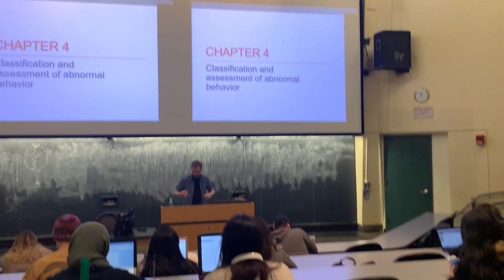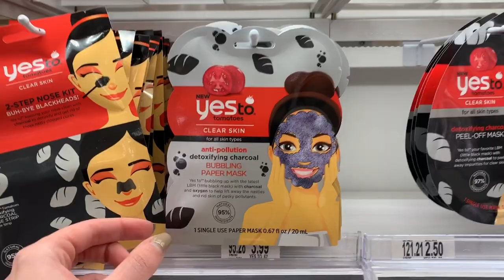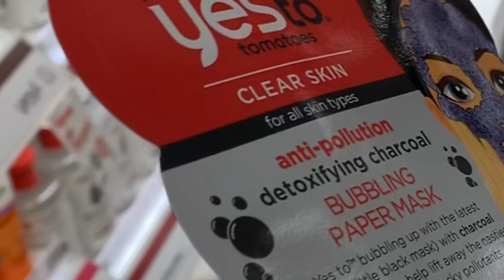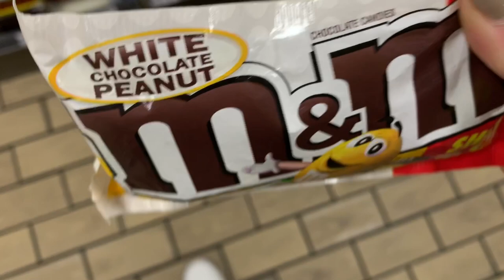weekend vlog: relaxing night in and crazy night out!! || Fri-Sun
HEY HEY. This weekend started off pretty relaxing and productive. Friday during the day I got A LOT of work done. Then Harris picked me up per usual and we of course went to dinner and watched a movie. We also unwound with some bubble sheet masks!! Saturday I was back on main campus and had a fun night out with some old friends and some new ones. Hope you guys enjoy the video and I will see you on FRIDAY with a new one!!